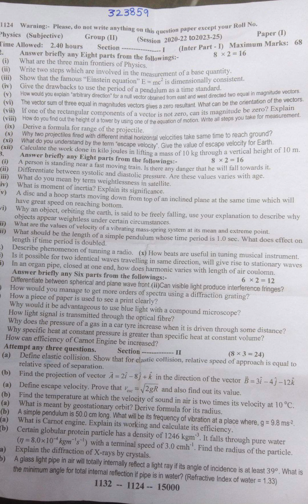sargodha board 2nd time physics paper 2024